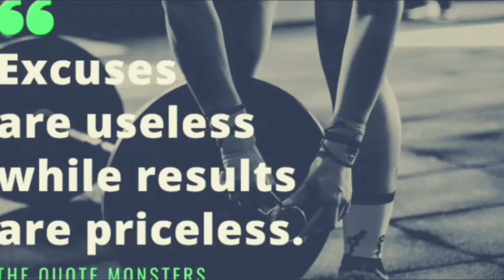Abs workout || jeff seid motivation || jeff seid transformation || fitness || fitness influencer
Abs workout || jeff seid || aesthetic fitness || gym influencer || gym motivation || fitness influencer || abs workout || fitness || motivation || mensphysiques || jeff seid transformation || jeff seid workout || jeff seid motivation ||ifbb pro

Sagarruhela_007
Fitness_influencer__

   🏆about my channel detail given below as- 🏆
There is the channel for fitness workout & gym motivational videos. Youtube fitness motivation has been helping me out a lot on my fitness journey for make a fitness influencer. I want to share me joy that fitness brings to my life in form of these videos. My mission is to inspire and motivate millions of people around the globe to adopt a fitness aesthetic healthy lifestyle of there dream. Here you'll find fitness motivation and workout motivation videos to help you get motivated during these workouts.

                          Fitness_influencer__